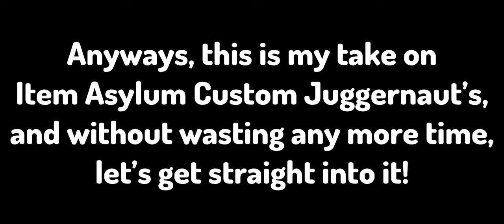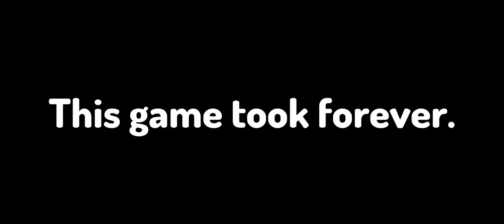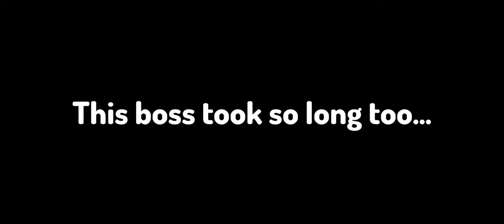Item Asylum: Custom JGN’s!